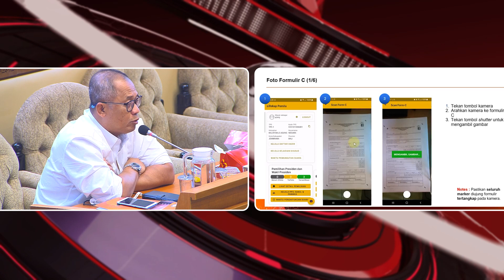TVR 17 - Simulasi Penggunaan Aplikasi Sirekap Perlu Dilakukan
Narasumber :

Ibnu Mahmud Bilalludin / Anggota Komisi II DPR RI / F-PAN/DIY